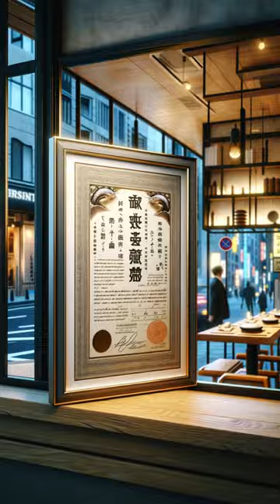Fugu Delicious Pufferfish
Dive into the thrilling world of Fugu, Japan's dangerously delicious pufferfish. This 60-second YouTube Short reveals how this lethal delicacy is masterfully transformed into a sought-after dish. Experience the high-stakes art of Fugu preparation and discover why it’s one of Japan's most controversial and fascinating culinary experiences.